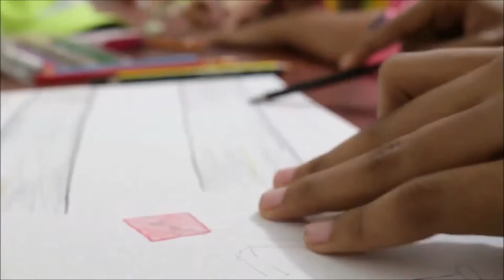Hijos de nuestros Integrantes transmiten consejos de seguridad laboral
Hijos de nuestros Integrantes conocen la labor de sus padres y les transmiten los consejos de seguridad laboral que les enseña la Concesionaria Ruta del Sol en su programa "CONSOL con tu Familia"